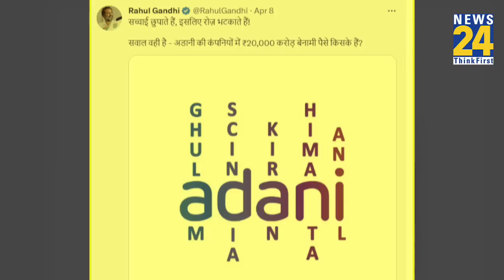Rahul Gandhi को दी BJP ने चुनौती, कहा- ''Sharad Pawar के ख़िलाफ़ ये ट्वीट…''